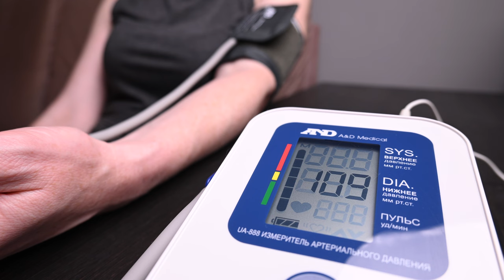Blutdruck und Puls messen- Na, wie geht es denn unserem Patienten wirklich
Ihr Lieben,

in diesem Video geht es um Eure Fragen.
Und eine, die immer wieder aufkommt, ist die:
Wie kann ich als Laie herausfinden, ob mein Patient oder ich selber Blutdruck und/ oder Puls Probleme habe.
Und auch hier immer wieder gerne: Packt Euch nichts ins Zeug, womit Ihr nicht wirklich sicher umgehen könnt.

Meine Bücher

Die Notfallcheckliste
Psychische Erste Hilfe:

*Ersatz Akku fürs Handy/ Powerbank:
*Messer, feststehend, §42A – Konform:

mediurs.de